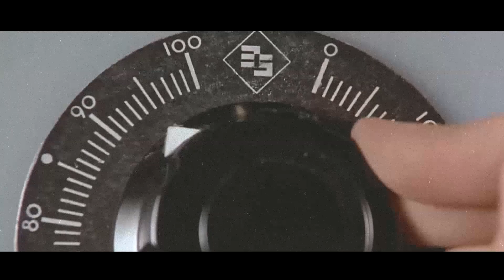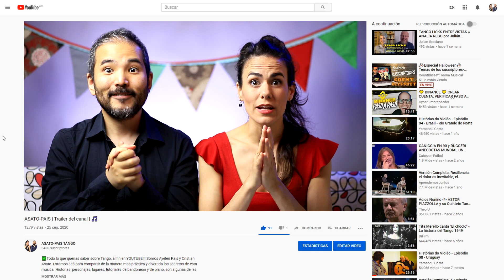🎻TANGO, FORMACIONES TIPICAS // Orquesta, sexteto, quinteto, cuarteto y trio // + GUITARRA // 2020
Formaciones TIPICAS del TANGO: si bien podemos tocar tango en cualquier formación, con todo tipo y cantidad de instrumentos, hay formaciones que son emblemáticas y distintivas de nuestra música. En este video te contamos cuales son las 5 más importantes!!

CONCEPTOS BASICOS DEL TANGO
Columna pensada para todos los que están interesados en aprender mas sobre el tango desde la perspectiva musical, más allá del piano o el bandoneón.
Desde lo más elemental, iremos transitando distintas cuestiones de este maravilloso genero a través de conceptos teóricos y estilísticos, aprovechando todos los recursos audiovisuales para que sea ameno y llevadero.

00:00 Intro
00:37 La orquesta típica
02:09 El sexteto
02:47 El quinteto
03:34 El cuarteto
04:14 El trío
04:49 La guitarra
05:22 Trio de guitarras
05:45 Guitarra y cantor
06:15 Dúo de guitarra y bandoneón
06:47 Cierre
07:38 Escenas extras

 Si querés apoyar a ASATO-PAIS 🤗😍
🇦🇷Desde Argentina por Mercado Pago: